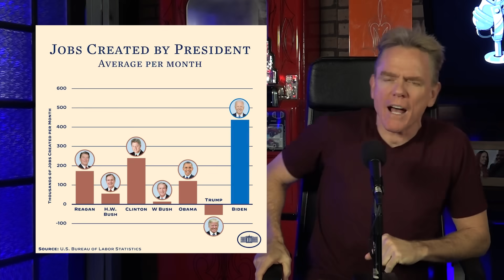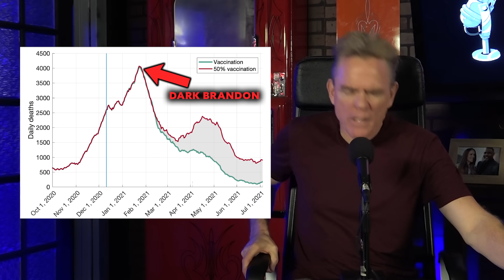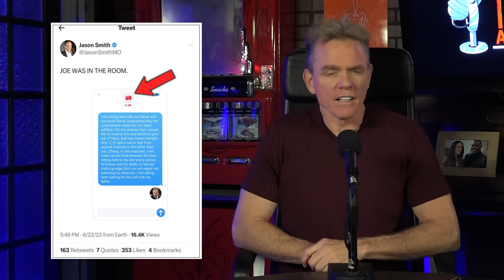IMPEACH BIDEN!!? | Christopher Titus | Armageddon Update